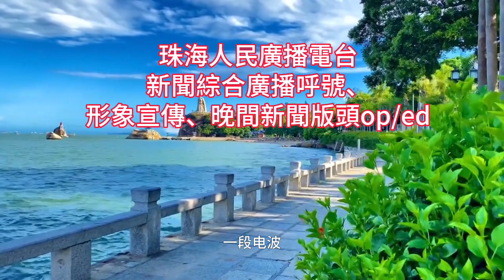電台製作分享：珠海人民廣播電台新聞綜合廣播呼號、形象宣傳、晚間新聞版頭op/ed，中央人民廣播電台大灣區之聲頻道珠三角地區收聽指引、灣區在線OP/ED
每一次贊助都有助於我們為您創造更多影片內容！

分享華人社區、人文歷史、美食節慶等！內容由粵港澳大灣區及三藩市灣區兩地聯合製作！謝謝！